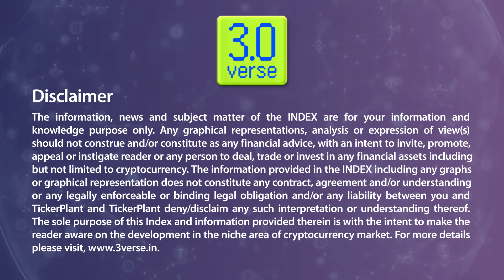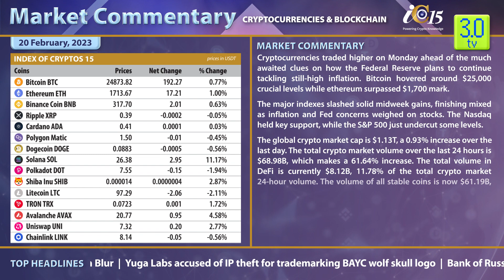MARKET COMMENTARY - 20th February 2023 | 3.0 TV